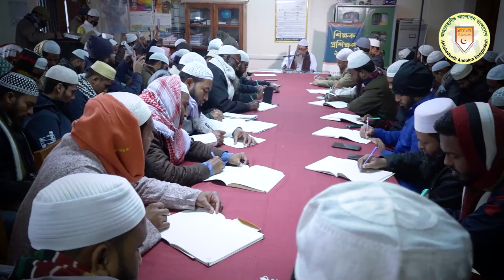ইলম অর্জন করতে চাইলে ৬টি সহজ শর্ত মেনে চলুন┇প্রফেসর ড.মুহাম্মাদ আসাদুল্লাহ আলগালিব ┇শিক্ষক প্রশিক্ষণ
ইলম অর্জন করতে চাইলে ৬টি সহজ শর্ত মেনে চলুন!┇ প্রফেসর ড. মুহাম্মাদ আসাদুল্লাহ আল-গালিব┇শিক্ষক প্রশিক্ষণ ২০২২┇হাদীছ ফাউণ্ডেশন শিক্ষাবোর্ড
ইলম অর্জন করতে চাইলে ৬টি সহজ শর্ত মেনে চলুন!

বিষয় : ইলম অর্জনের ৬টি শর্ত :
মেধা, প্রচেষ্টা, সক্ষমতা, প্রগাঢ় আগ্রহ,
শিক্ষকের সাহচর্য ও দীর্ঘ সময় লেগে থাকা
স্থান : আল-মারকাযুল ইসলামী আস-সালাফী, রাজশাহী